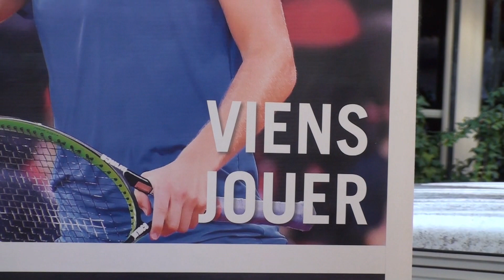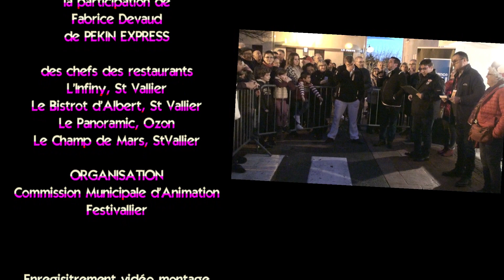Noêl fantastique 2019 à St Vallier, Drôme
Des oiseaux fantastiques chevauchées par des écuyères ornées de plumes, des lutins facétieux jouant avec la feu, des diables rouges géants, un père Noël généreux, un concours de soupes, un marché sous la vieille halle, des musiques, des musiciens, un concert à l'église pour finir...Le programme était copieux pour ce Noël fantastique à St Vallier . Petit résumé en images.